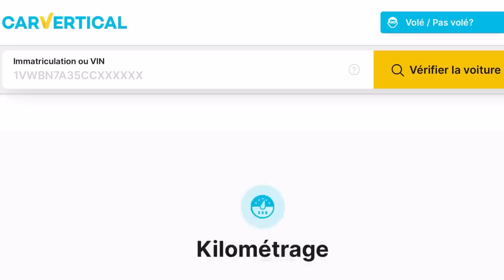IL REVIENT AVEC SA NOUVELLE AUTO ! 😅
-Vérifiez l'historique de votre véhicule !

Ma chaîne YouTube Gaming 🦾

🔔 INFOS